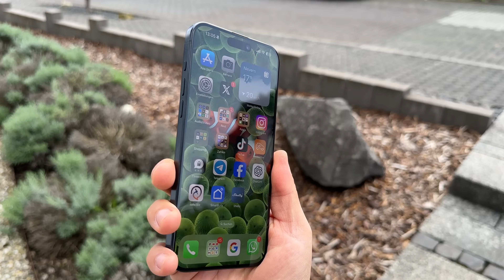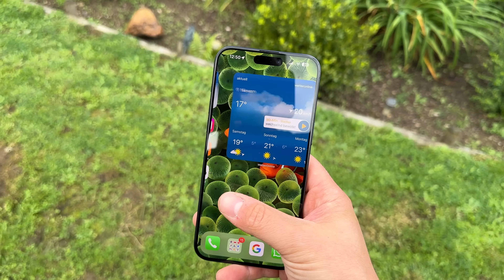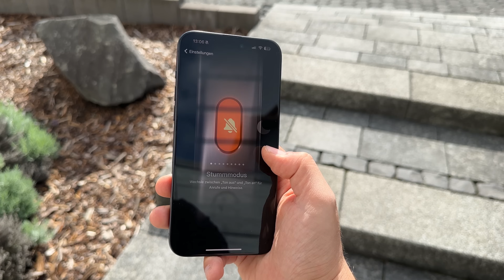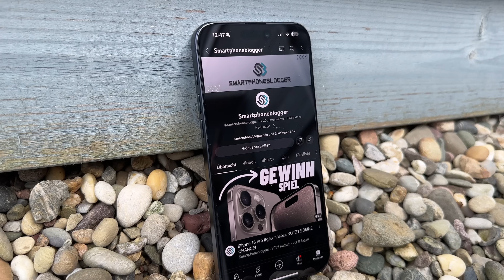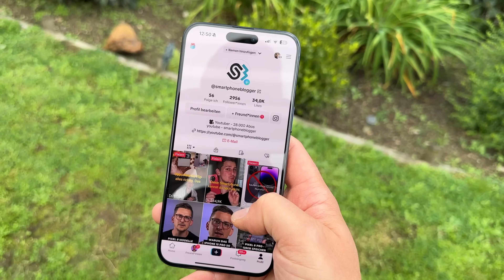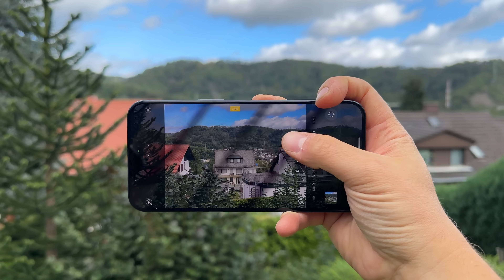Ich hab länger gebraucht... iPhone 15 Pro Max nach 2 Monaten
Sichere dir deine Casetify Cases

Wie gut ist das iPhone 15 Pro Max nach 2 Monaten? In meinem Video bekommt ihr meine Eindrücke und Erfahrungen.

Schau dir meine eigenen Produkte an:
Kochbuch für Suppen
Kochbuch für Burger
📰 WEBSEITE – Alle Links und News für euch ▼